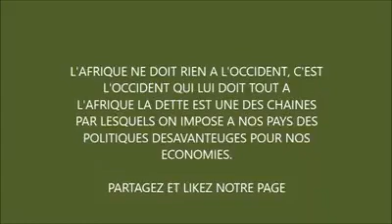Le cercle vicieux de la dette du tiers-monde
Vidéo de Afrique Transition